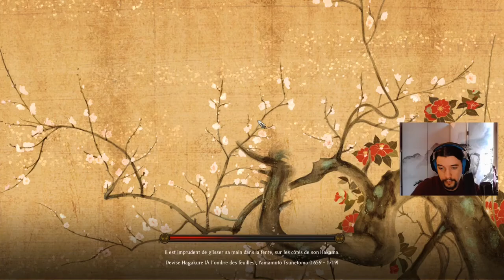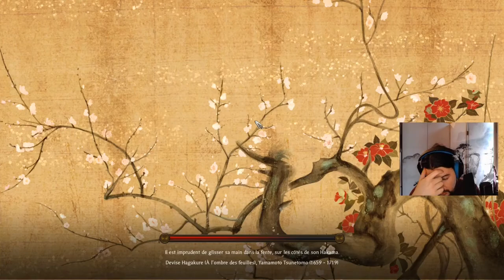VOD - l'aventure commence - Total War Shogun 2 La fin des samourai - Campagne Sendaï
VOD de mon Stream sur Total War Shogun 2 la fin des samouraï
(La suite très bientôt j'espère)

Enjoy :D